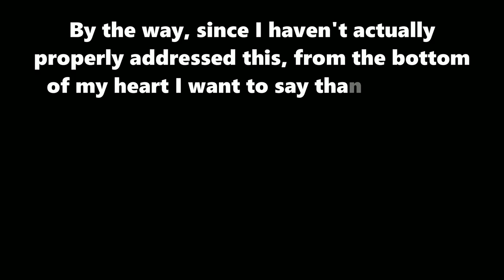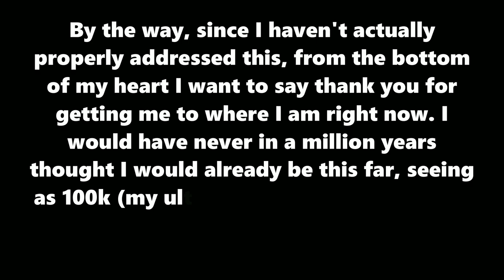I Spread Kindness to Everyone in Gorilla Tag!